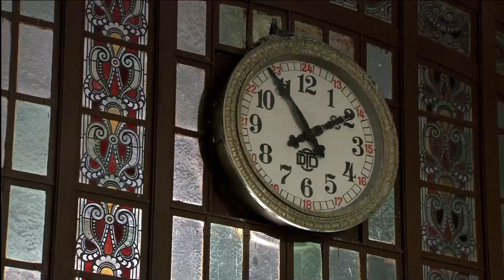Eyşan, Ezel'in Ömer Olduğunu Öğrendi! | Ezel 34. Bölüm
Ezel 34. Bölüm | Kenan, Eyşan'a Ezel'in aslında Ömer olduğunu söylüyor.
Ömer Geri Geldi

Zaman durduğunda, Ali katille başbaşaydı. Ramiz Kaya'yla. Ezel Cengiz'le. Eyşan'sa büyük düşman Kenan Birkan'la. Zaman şimdi tekrar akmaya başlıyor.  Her şeyden önce Ezel ve Kenan Birkan'ı karşı karşıya getirmek için. Ezel bu adamı bulacak. Çünkü ona söyleyecekleri var. Sonra da görülecek bir hesabı. Cengiz ve Ali'yle. O hesap daha bitmedi.Eyşan'sa Kenan'ın yanında, başına geleceklerden habersiz, zamanının gelmesini bekliyor.
Kenan birden hayatına  giren bu insanları izleyecek. Hepsini dinleyecek. Ama karşısında görmek istediği bu insanlar değil.  Ramiz Karaeski. Aslında zaman sadece bunun için akıyor. Çünkü Kenan'ın Ramiz'in için belirlediği tarih. Artık geldi...

Niye?..

Yapım: Ay Yapım
Yapımcı: Kerem ÇATAY
Senaryo: Kerem DEREN & Pınar BULUT
Yönetmen: Uluç BAYRAKTAR

Oyuncu Kadrosu:
Ezel: Kenan İMİRZALİOĞLU
Eyşan: Cansu DERE
Cengiz: Yiğit ÖZŞENER
Ramiz: Tuncel KURTİZ
Mümtaz: Beyazıt GÜLERCAN
Meliha: İpek BİLGİN
Ali: Barış FALAY
Bahar: Sedef AVCI
Tefo: Sarp Akkaya
Şebnem: Bade İŞÇİL
Mert: Kemal UÇAR